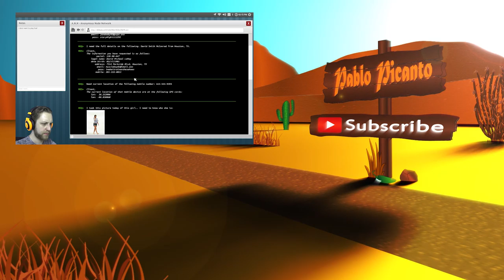Zero Escape: Zero Time Dilemma | Playthrough #3 | Locked In With A Killer?